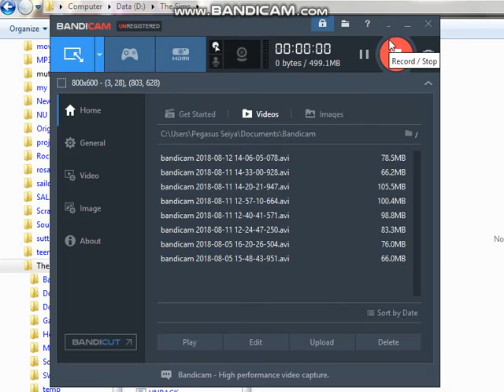Saint Seiya new zealand villa (remake)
I made this video only with clear song and audio so no copyright intended, each video is 10 minutes or lower so I put some anime songs in latino, to avoid copyright issues

so I make sure that audio is in another version of language